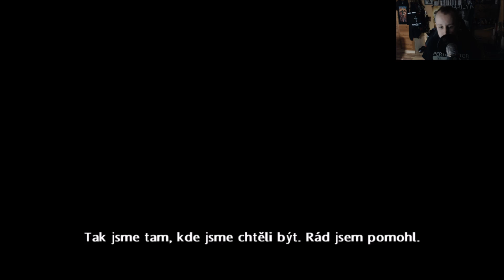Harry Potter and the Half-Blood Prince | #4 | Agraelus | CZ Let's Play / Gameplay [1080p60] [PC]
4. část ze série videí Harry Potter and the Half-Blood Prince od Agraela.

Agraelovo Stream Šílenství spravuje GrouperCZ, pod vedením Agraela.
Streamy vlastní Agraelus a stříhá jej GrouperCZ.

FAQ sekce často kladených dotazů se nachází na hlavní webové stránce Agraelova Stream Šílenství.

INTRO vytvořil -
Hudba: -

OUTRO vytvořil Spaceman:
Hudba: Blue Stahli - The Destroyer Of All Things

Speciální poděkování:
1. Assasin172 - úvodní banner
2. Jkop - úvodní banner a ikona
3. Staynooob - OUTRO
4. Spaceman - náhledy videí a OUTRO
5. Ater Blood - Trailer
6. JaverCZ - kanálová spolupráce
7. SaynedCZ - spolupráce

Projekt byl schválen a je plně podporován Agraelem.

Zpeněžení u videí zapnuto. Výdělek se dělí rovným dílem.